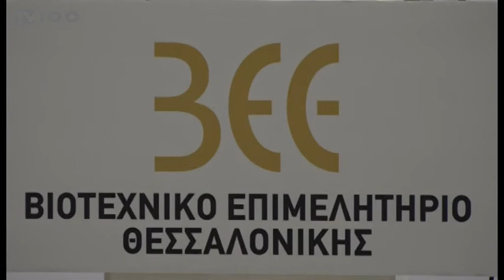ΑΔ. ΓΕΩΡΓΙΑΔΗΣ ΣΤΟ ΒΕΘ: “Η ΑΝΑΠΤΥΞΗ ΘΑ ΕΡΘΕΙ ΑΠΟ ΤΙΣ ΙΔΙΩΤΙΚΕΣ ΕΠΙΧΕΙΡΗΣΕΙΣ”(TV100-260120)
“Η ανάπτυξη θα έρθει από τις ιδιωτικές επιχειρήσεις», τόνισε ο υπουργός Ανάπτυξης και Επενδύσεων, Άδωνις Γεωργιάδης στην εκδήλωση κοπής της πρωτοχρονιάτικης πίτας του Βιοτεχνικού Επιμελητηρίου Θεσσαλονίκης, τονίζοντας ότι το κράτος πρέπει να στηρίζει και να διευκολύνει την επιχειρηματικότητα. Ο υπουργός εξέφρασε την αισιοδοξία του για τη νέα χρονιά, αναφερόμενος στους δείκτες της οικονομίας που πιστοποιούν ότι η Ελλάδα εισέρχεται σε μία νέα περίοδο.
Η εξυγίανση του τραπεζικού συστήματος, η ψηφιοποίηση του κράτους, η αντιμετώπιση της γραφειοκρατίας και η αναβάθμιση των δεξιοτήτων του ανθρώπινου δυναμικού παραμένουν ψηλά στην ατζέντα των αιτημάτων των βιοτεχνών της Θεσσαλονίκης, οι οποίοι ωστόσο αναγνωρίζουν οτι έγιναν θετικές παρεμβάσεις από την κυβέρνηση στους τομείς της φορολογίας, εν αναμονή και των αλλαγών στο ασφαλιστικό.
Ρεπορτάζ: Αντιγόνη Σφυρή
Κάμερα: Ακης Σπορίδης
Μοντάζ: Δέσποινα Χαριτοπούλου
Μιλούν: Αναστάσιος Καπνοπώλης (Πρόεδρος Βιοτεχνικού Επιμελητηρίου Θεσσαλονίκης),
Αδωνις Γεωργιάδης (Υπουργός Ανάπτυξης),
Θεόδωρος Καράογλου (Υφυπουργός Εσωτερικών (Μακεδονίας Θράκης),
Κώστας Γιουτίκας (Αντιπεριφερειάρχης Ανάπτυξης_Περιβάλλοντος Κεντρικής Μακεδονίας),
Κωνσταντίνος Ζέρβας (Δήμαρχος Θεσσαλονίκης),
Λάζαρος Κυρίζογλου (Δήμαρχος Αμπελοκήπων -Μενεμένης)